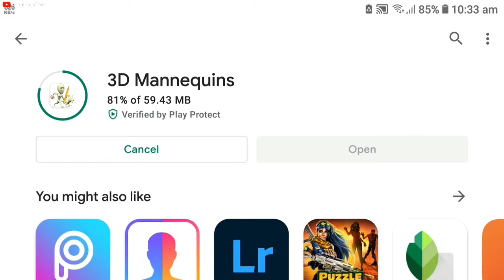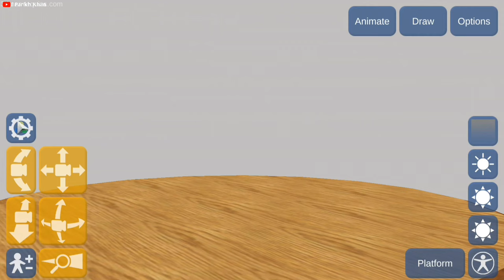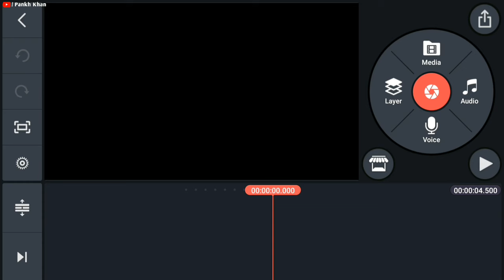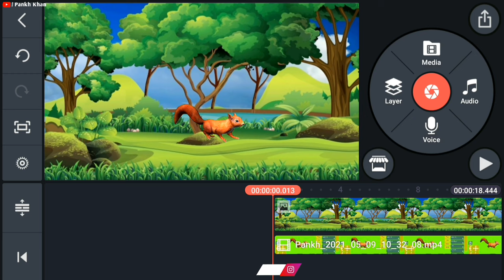How to Make Cartoon Moral Stories Using Mobile || Make Cartoon Animal Stories On Mobile (Part 2)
Hello Friends,

Animation is a method in which figures are manipulated to appear as moving images. In traditional animation, images are drawn or painted by hand on transparent celluloid sheets to be photographed and exhibited on film. Today, most animations are made with computer-generated imagery (CGI). Computer animation can be very detailed 3D animation, while 2D computer animation (which may have the look of traditional animation) can be used for stylistic reasons, low bandwidth, or faster real-time renderings. Other common animation methods apply a stop motion technique to two and three-dimensional objects like paper cutouts, puppets, or clay figures.

Apps Links Here :-

So, I hope You Liked This Video and If You Take Some New Knowlege from This Video Then Comment your Experience.

Video Editor = Pankh Khan
Channel Manager and Host = Pankh
Edited By = Pankh Khan
Voice by= Pankh

Bye